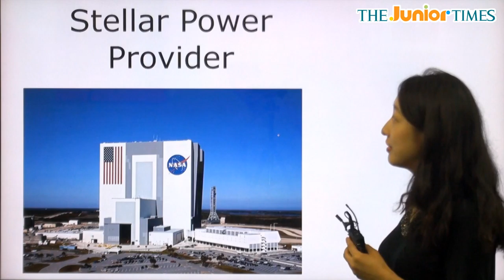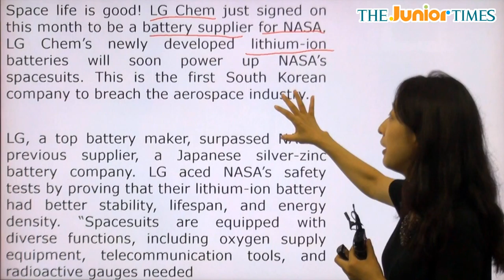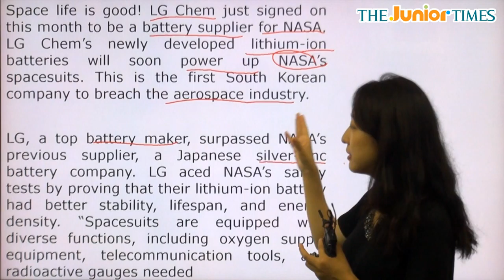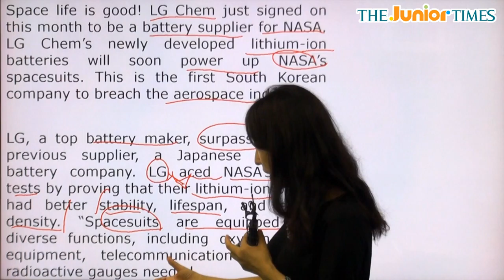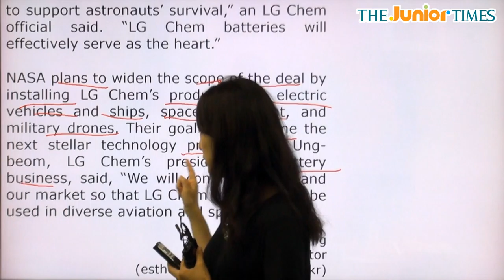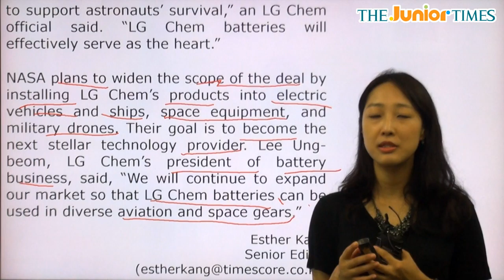Stellar Power Provider - 전나리 선생님과 함께 하는 Hot Issue 동영상 강의 ( The Junior Times - No.646 )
우주로 진출하는 LG